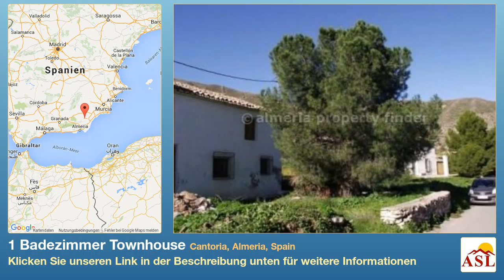1 Badezimmer Townhouse zu verkaufen in Cantoria, Almeria, Spain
Weitere Infos auf Townhouse zu verkaufen in Cantoria, Almeria, Spain, 1 Badezimmern

Cortijo in schönen Weiler, bewohnbar, aber benötigen vollständige interne l für diy/Semi-pro Generator.
5 Zimmer unten und 3 Zimmer im Obergeschoss mit Hauptgebäude.
Hintertür kleinen Innenhof führenden Attatched Anlage geeignet für separate Wohnung/Wohnung mit 3 Zimmer unten und 2 tionellen Badezimmer.
Auf der Rückseite des Hauses ist 100sq Meter Land und kleinen Garten in den Vordergrund.
Wasser und elektrisch verbunden und Internet/TV möglich.